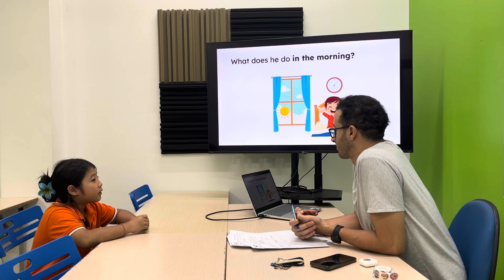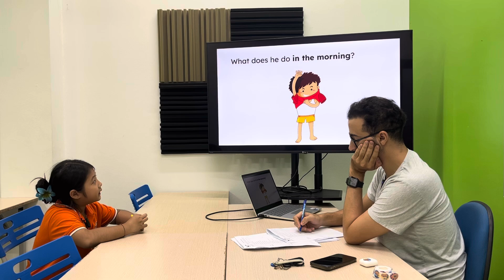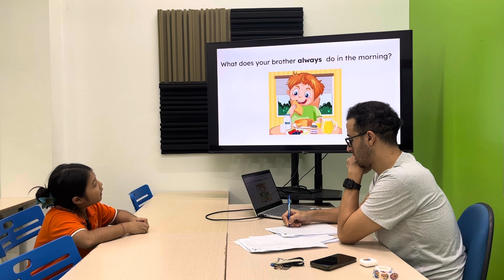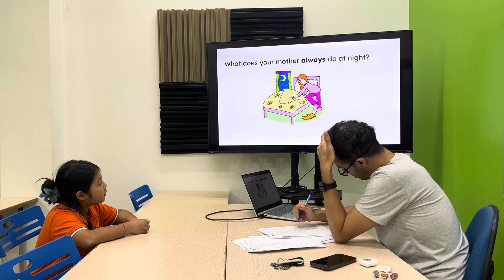Thuỳ Trâm EOW2C/E